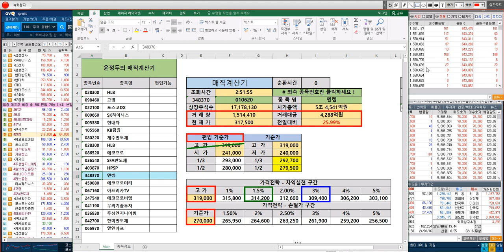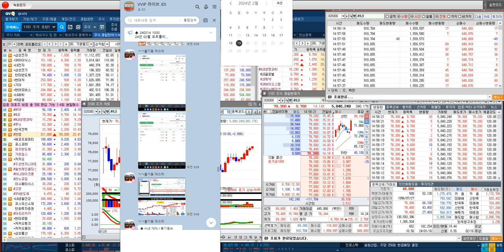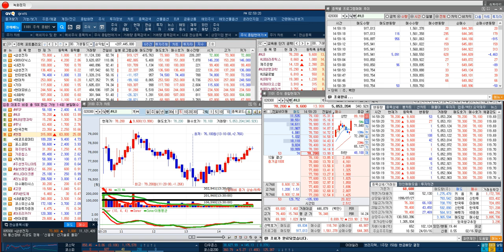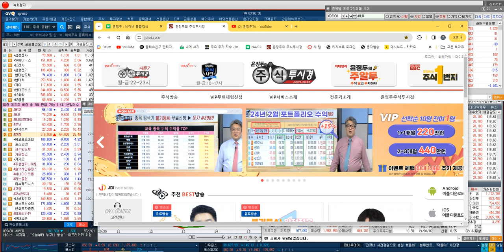[엔켐 17차 목표 34만원 & 31만원 이탈시차익실현 전략]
♣ HLB 89%↑따블 신고가↑랠리
◆ 매수/매도 문자 선착순 10명

★ 불기둥AI MTS 1~3개월 제공
★ 정가 550만원 교육 VOD 제공

♣ 현대차 불기둥AI 폭등↑랠리

◆ 불기둥AI 포착 18만(1월23일)
★ 저PBR & 주주환원 정책
★ 23년 사상 최대 실적 달성
★ 상장사 영업이익 1위 15조
★ 외국인 & 기관 순매수 1위

★ 2024년 02월 16일 22:00

★ 2024년 02월 16일 15:35

★ 2024년 02월 06일 01:13

★ 2024년 02월 02일 15:32

★ 2024년 01월 31일 22:00

★ 2023년 12월 22일 18:00

♣ VIP 회원가입 특별 EVENT

▶ 불기둥AI MTS 1~5개월 제공
▶ 1,100만원 상당 교육VOD 제공